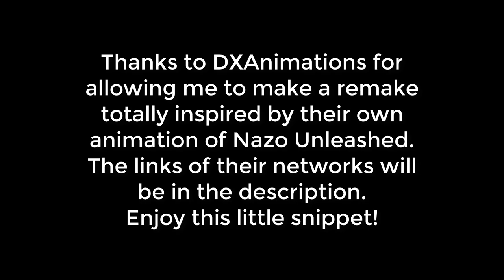Nazo Unleashed - Shadic VS Nazo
I have not been able to make the export due to the limitations with the payment of the program, if in the future there is support I hope to be able to do it!